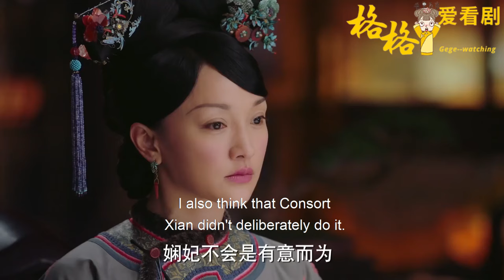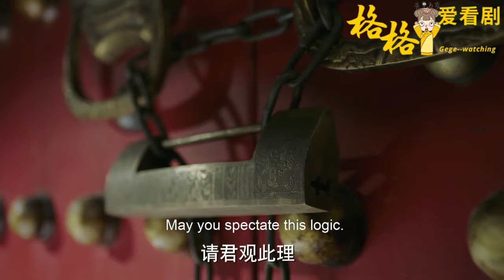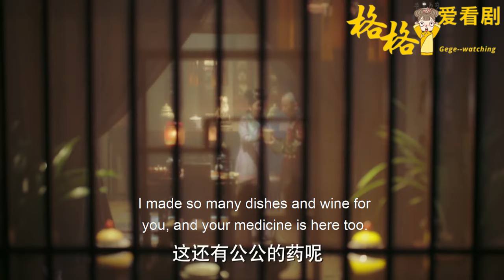如懿無意救下的宮女派上大用場！狗太監死咬住如懿不鬆口，如懿1招美人計，讓他連自己怎麼死的都不知道！